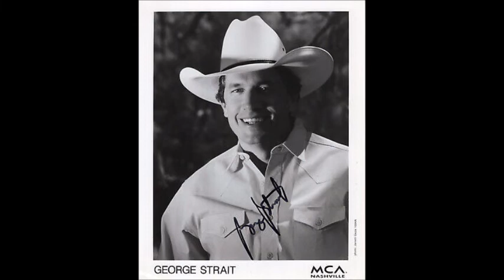If I Know Me~George Strait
From The 1991 Album "Chill Of An Early Fall" By George Strait